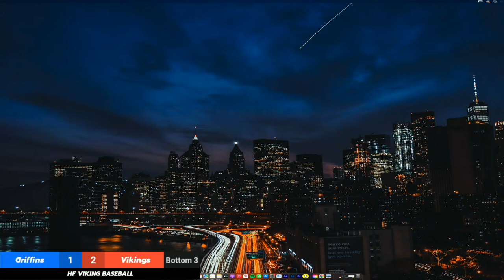LWE VS HF LIVE